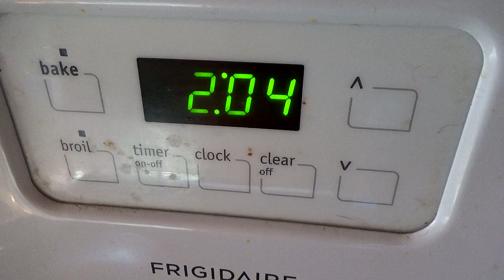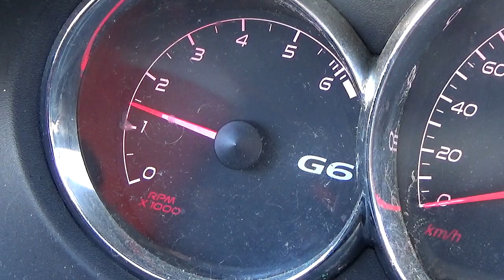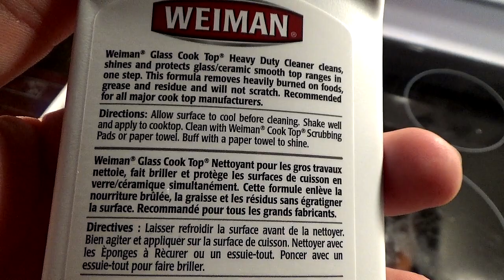I hate adulting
Adulting is not so bad...until you have to deal with financial advisors.